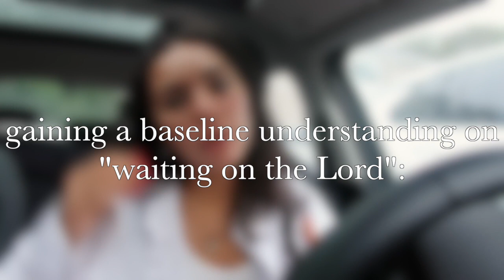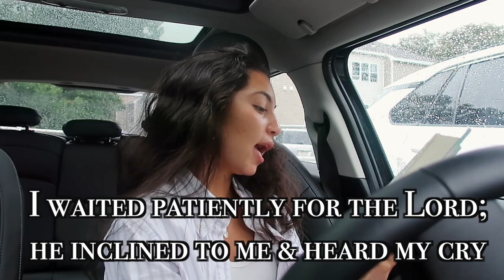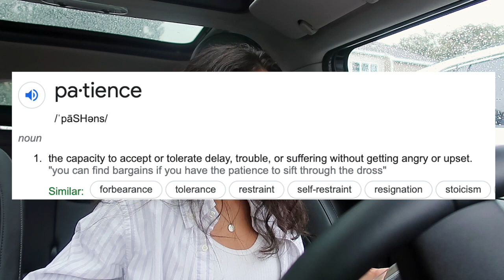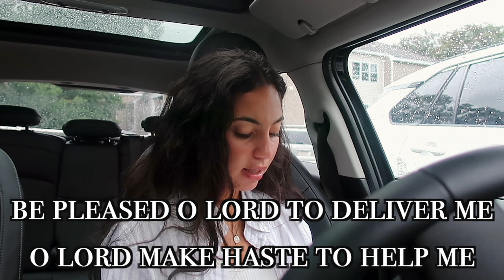BIBLE & COFFEE TIME (waiting on the Lord; psalms 40)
Welcome to Coffee & Bible Time! I believe God has given me this platform to share his word and display what being a christian looks like, so I'm just trying to be a vessel and let him lead me. My prayer for these videos is that you would be encouraged and through diving into scripture learn new things about God and understand his character more. This is by no means meant to be a replacement for your bible time or your local community and i would encourage you not believe everything I say but to dive into scripture yourself and pray:) Lastly, I am trying to be obedient to God to share his word by no means am I perfect or any less of a sinner by making these videos. I still have a lot to learn and simply want to dig into the bible and share what I am understanding from the text. So much prayer and preparation goes into the videos I make, God really puts certain themes or chapters on my heart I know this video is for someone!
Many blessings
-Naima:)

SOCIALS:
vsco- naimamilad
tic tok- naima.milad
poshmark: naima_milad